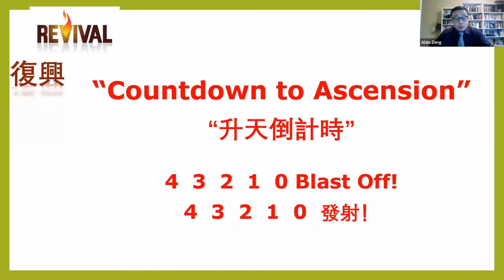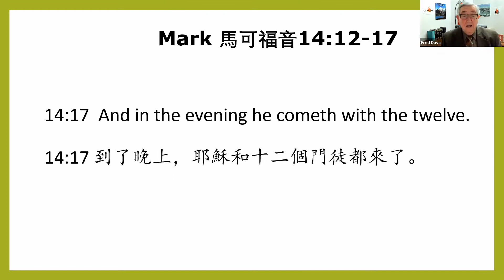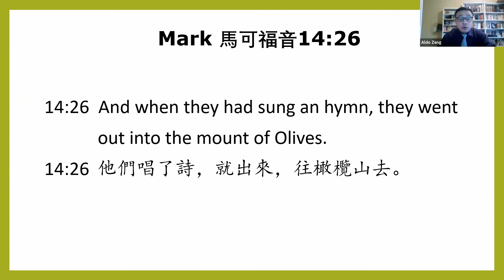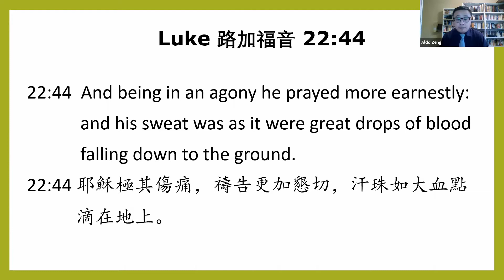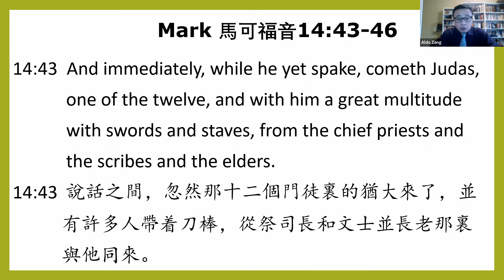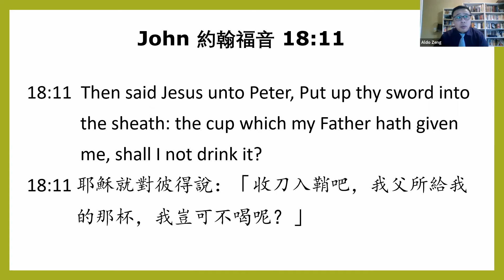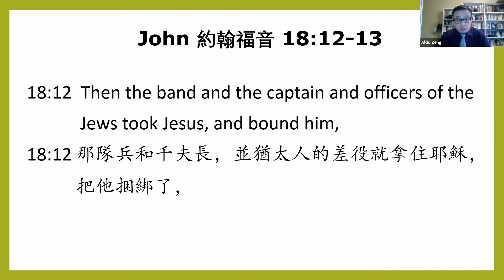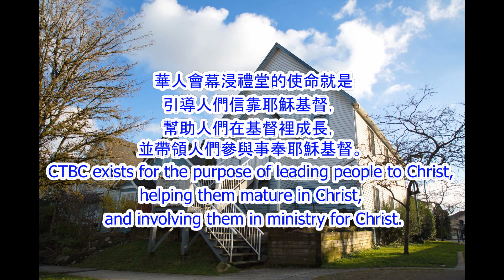CTBC - March 14, 2021 - 4. The Arrest Part 2 被捕 (之二)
1. In The Upper Room  在樓房裏
    Mark 馬可福音 14:12-17

2. ON THE WAY TO GETHSEMANE 去客西馬尼園
    Mark 馬可福音 14:26

3. IN THE GARDEN OF GETHSEMANE 在客西馬尼園裏
    Mark 馬可福音 14:32

4. THE ARREST OF JESUS 耶穌被捕
    Mark 馬可福音 14:43-46